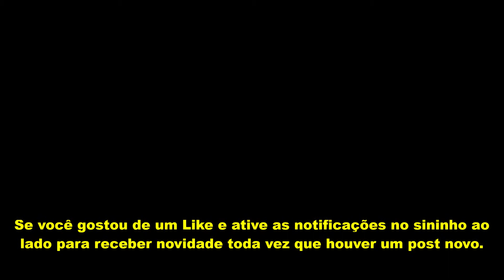Baile Familiar - Zito Borborema ---) UN * UNIVERSIDADENORDESTINA